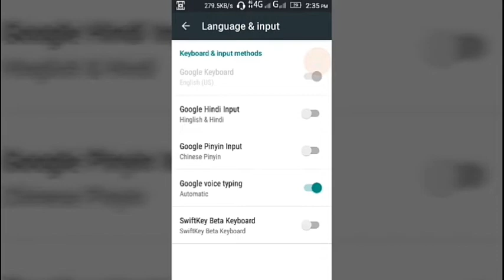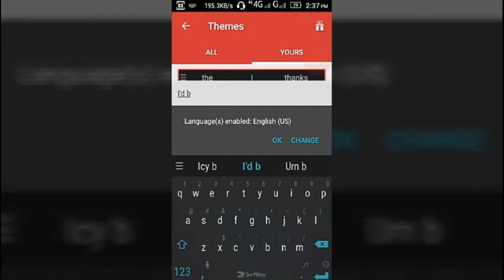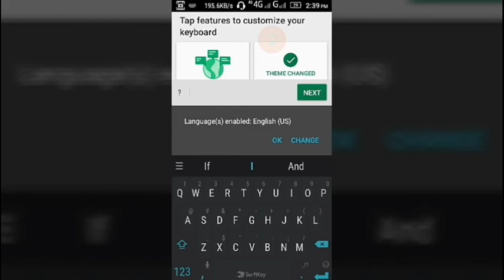[App] SwiftKey Keyboard beta Updated With Cool Features August 2017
[App] SwiftKey beta Updated With Cool Features August 2017

The SwiftKey beta was just updated to fix one of the few oversights in the new GIF support. Now instead of just browsing categories, you can actually search for specific GIFs. So the next time you need to find the perfect animated expression that combines excitement with mild digestive upset, you'll save a tiny bit of time doing it. In addition to GIF search, it also adds support for seven new languages as well as a few other small improvements.